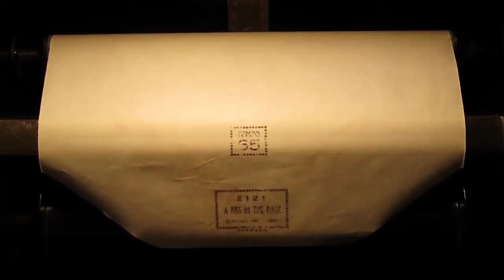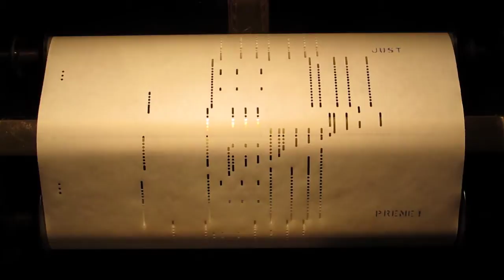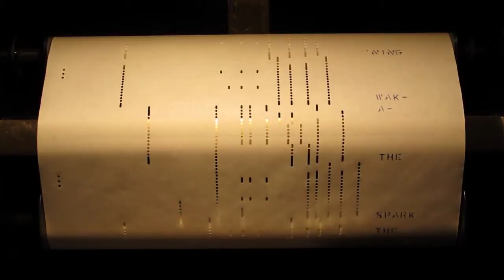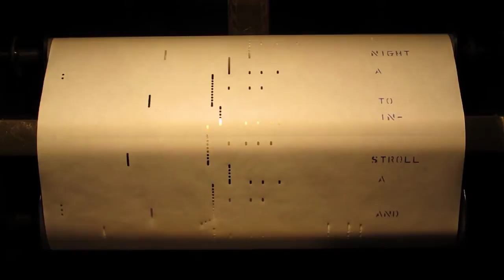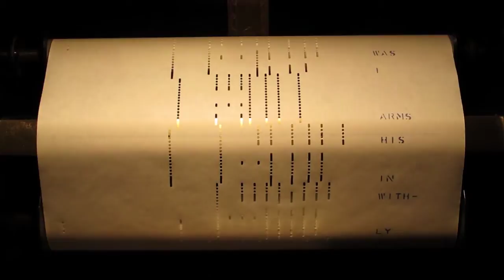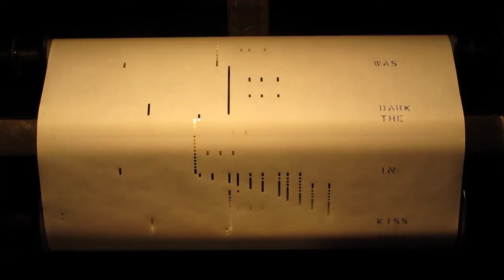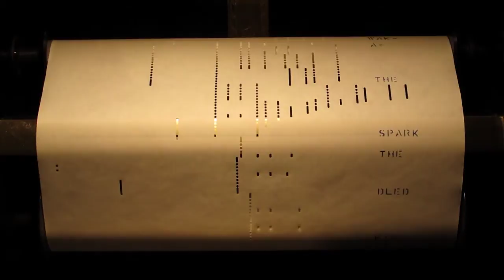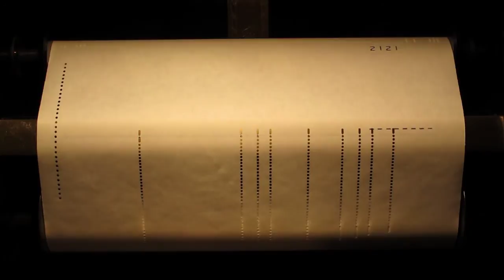kiss_in_the_dark2 - Computer.m4v